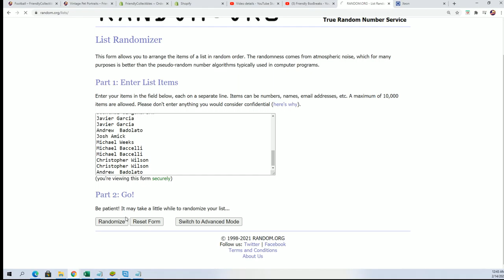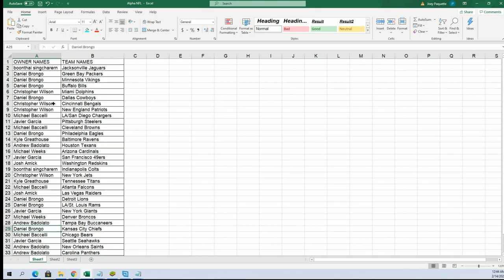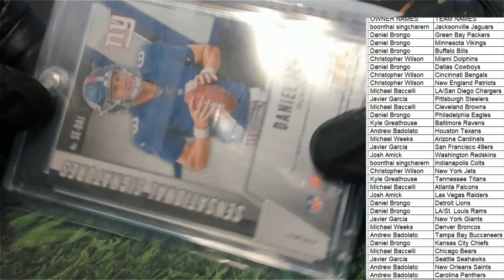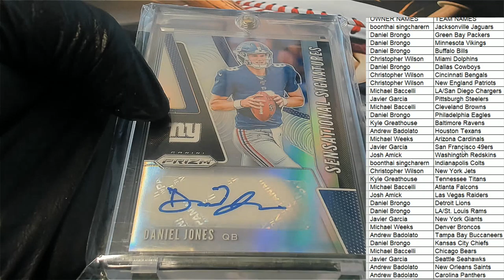2021 Super Break QB Edition Football ID SBQBEDITIONFB129